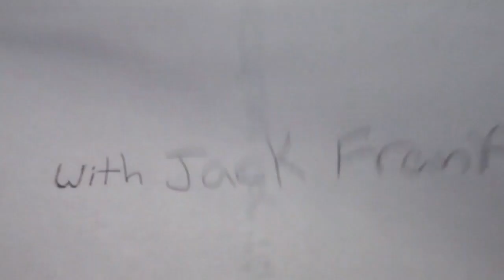Ten Tricks For Ten Cents Ep. 1